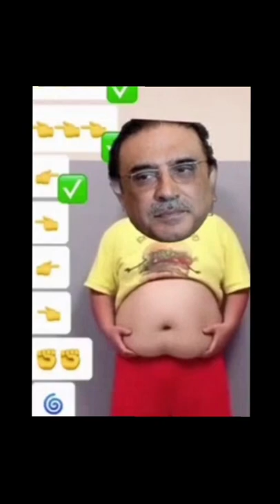Clap Clap, Cha Cha Cha, My Name Is | D Billions Kids Songs